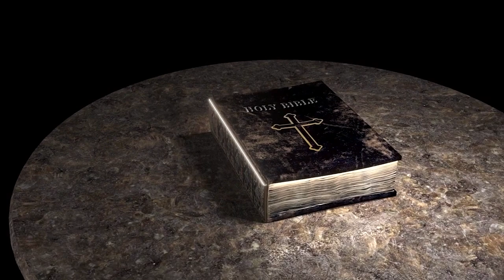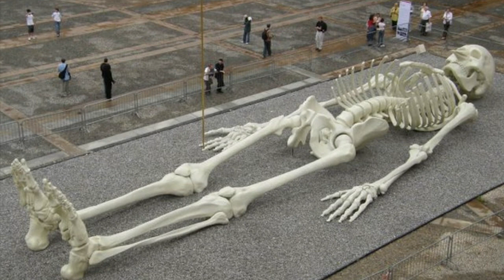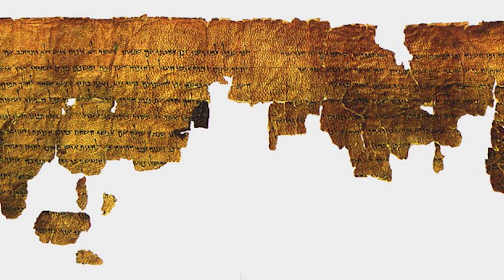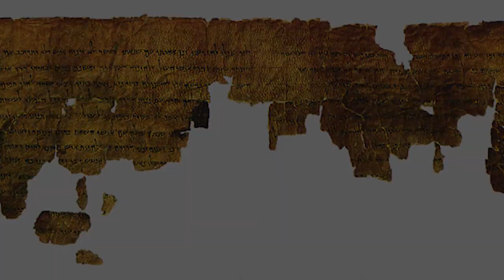GIANTS NEPHILIM ! HUGE HUMANOIDS who once traveled the world, MENTIONED IN THE BIBLE !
The nephilim , the race of biblical giants ! In the Bible and in numerous ancient texts it is mentioned that giants once lived . Numerous ancient civilizations around the world mention creatures of enormous size in their culture and mythology . Giants . Huge humanoids who once traveled the world. They are mentioned both in the Bible and in the Mahabharata , and similar stories can be found in Greek mythology , as well as in Aztec , Egyptian , Irish or Basque traditions ...

If there are things you are curious about the giants in the Bible, this video will satisfy your curiosity ...

Genesis 6:4
The Nephilim were on the earth in those days, and also afterward, when the sons of God came in to the daughters of men, and they bore children to them. Those were the mighty men who were of old, men of renown.

Numbers 13:33
There also we saw the Nephilim (the sons of Anak are part of the Nephilim); and we became like grasshoppers in our own sight, and so we were in their sight.”

Moses said the post-Flood Nephilim came from other Nephilim - Rob Skiba 2015
This is another segment from my lecture at the 2015 Nephilim, Monsters and Giants Conference. In this one, I show you how Moses clearly explains who the post-Flood Nephilim were and where they came from.

The grace of the Lord Jesus be with you all